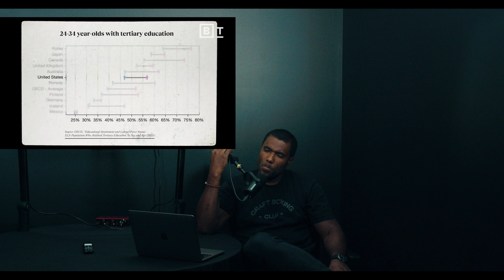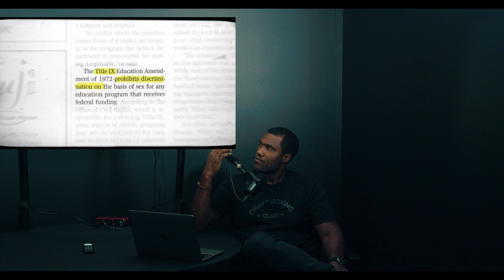Are Men Being Marginalized? | Richard Reeves Reaction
George 'Monk' Foreman III dives into Richard Reeves's insightful analysis on male inequality and the cultural shifts affecting men today. In this reaction video, George explores the nuanced arguments presented by Reeves and offers his unique perspective as a pro boxer and entrepreneur. What does the "fall of men" really mean for society, and how can we address these issues with empathy and action? Watch as Monk breaks it down, adding his personal insights to the discussion.